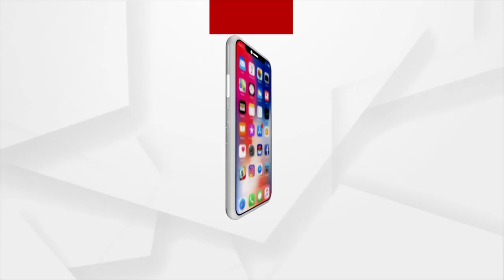Mann ki Baat: Message from PM Modi for Rath Yatra